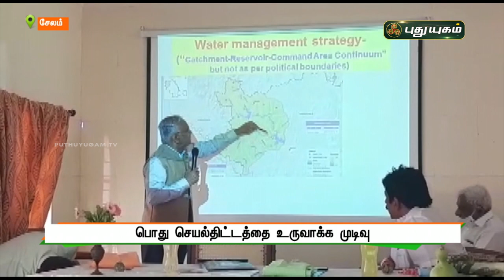விவசாயத்தை காப்பாற்ற பொது செயல் திட்டத்தை உருவாக்க முடிவு! Selam | Thalaivasal | புதுயுகம் செய்திகள்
த்தை காப்பாற்ற பொது செயல் திட்டத்தை உருவாக்க முடிவு! | புதுயுகம் செய்திகள்